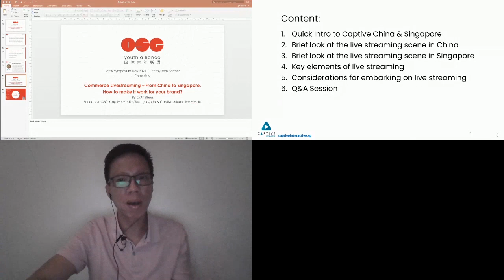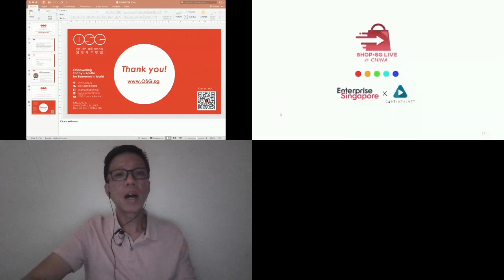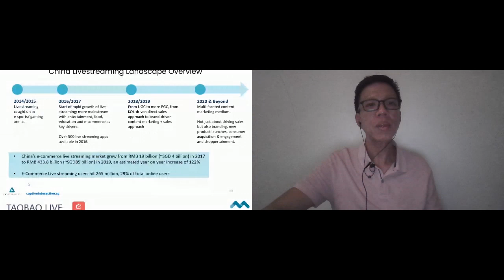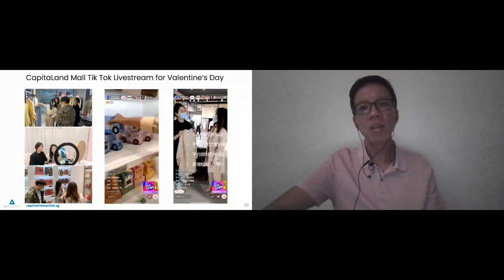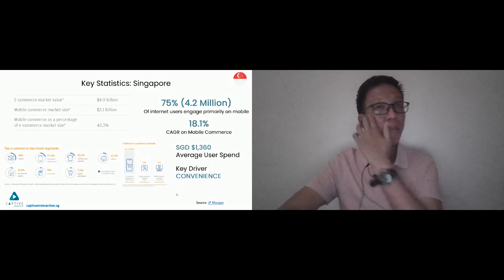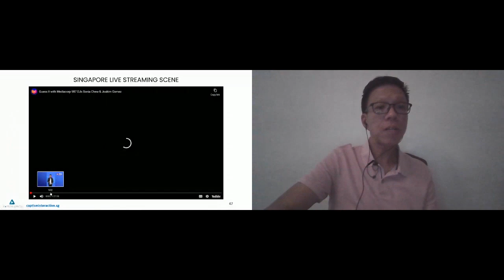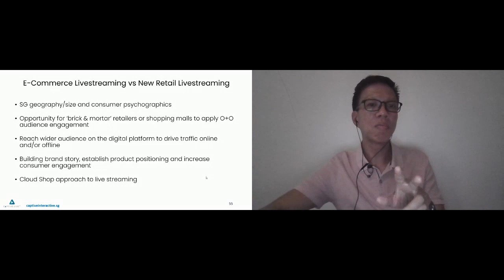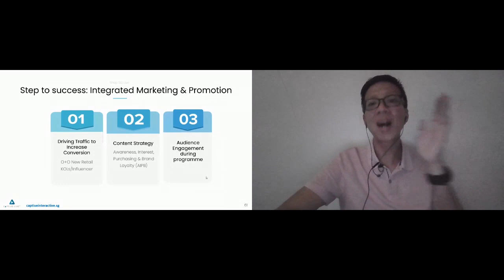How to make livestreaming work for your business?​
In SYEA Symposium and Masterclass 2021, our guest speaker Colin Phua, Founder & CEO, Captive Media (Shanghai) Ltd & Captive Interactive Pte Ltd shared his expertise on Commerce Livestreaming – From China to Singapore. How to make it work for your brand?.​
E-commerce livestreaming GMV in China in China exceeded SGD 180 billion in 2020 and continues to grow at a rapid rate. Livestreaming has been adopted by brands and merchants as an indispensable promotion and sales channel and one that has been embraced by consumers across China. The e-commerce live streaming industry in Singapore is still at a formative and infancy stage but this past year has seen an explosion in commerce live streaming content on various platforms. It would appear that livestreaming in Singapore will continue to gain popularity and reach although sales figures have yet to catch up.​
Here’s what you’ll learn in this masterclass…​
✔️ How can live streaming benefit your brand and business?​
✔️ What are the key elements of livestreaming?​
✔️ What do you need to do to make livestreaming work for your brand? ​